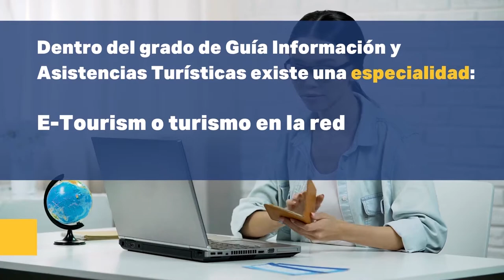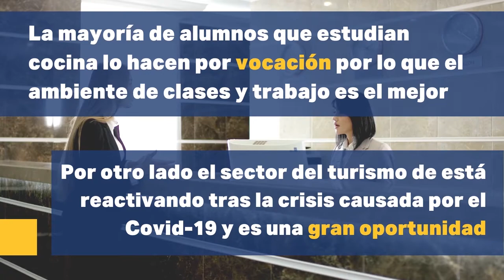FP Hosteleria y Turismo 🌐 Que es, de que trata y donde estudiar 👨‍🍳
¿Quieres dedicarte al mundo de la hostelería o el turismo? 🏡 ¡Conoce como podrías conseguirlo en tan solo 2 años! 🤩 Conviértete en un profesional del sector 🚀 y descubre tu vocación por el turismo o la hostelería 👨‍🍳

Índice 📢
0:00 FP Hostelería y Turismo
0:12 Ciclos FP Hostelería y Turismo
0:41 Inserción Laboral Hostelería y Turismo
0:52 Trabaja en el extranjero con un FP
1:02 Prácticas FP Hostelería
1:12 Estudia FP Turismo
1:23 Sueldo FP Hostelería y Turismo
1:34 Universidad tras FP Hostelería y Turismo

turismo
hoteleria
hoteleria y turismo
fp hostelería y turismo
hostelería y turismo que es
hostelería y turismo de que trata
donde estudiar hoteleria y turismo
hosteleria y turismo temario
estudiar hosteleria y turismo
turismo y hostelería
estudiar cocina
estudiar cocina en españa
dirección de cocina grado superior
cocina y gastronomía grado medio
fp agencia de viajes y gestion de eventos
fp gestión de eventos